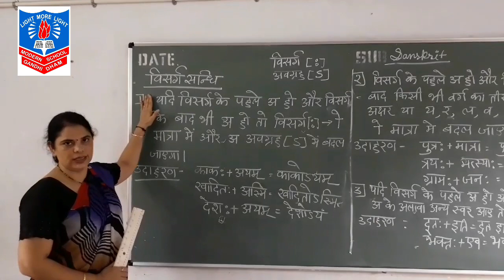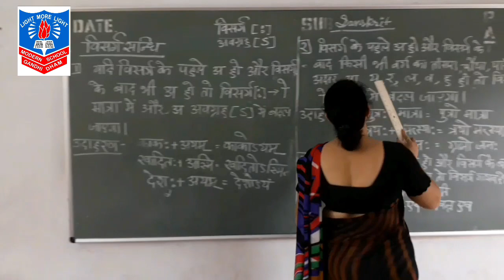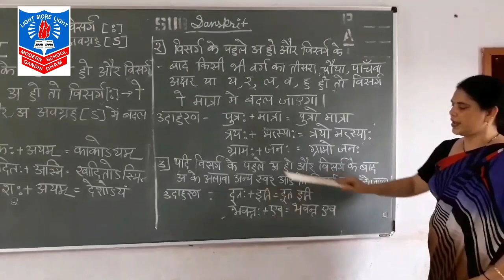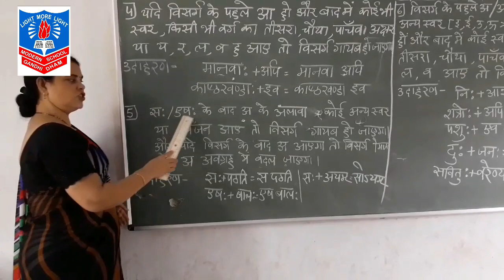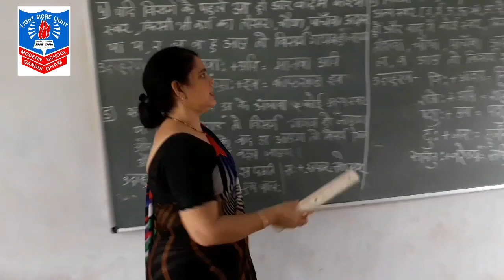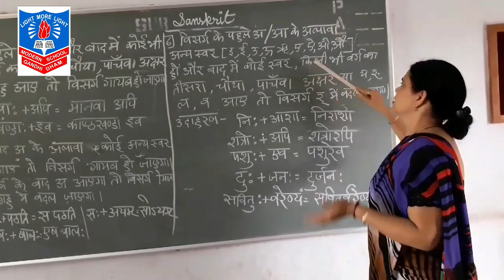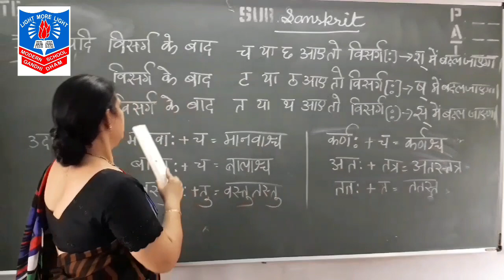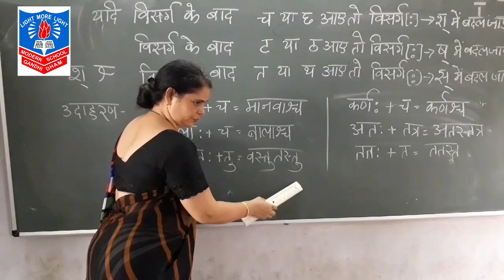Std 8,9,10 Sanskrit Ch Sandhi part 3 by Mrs Shweta J